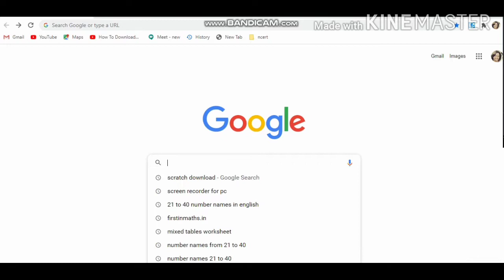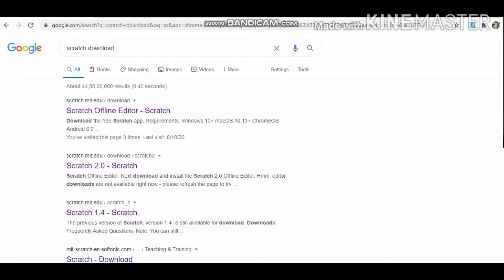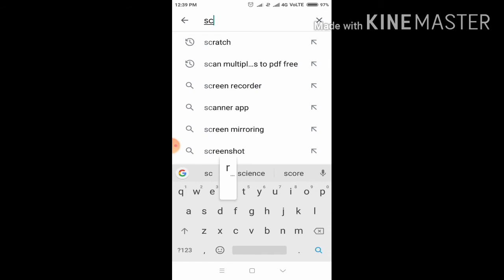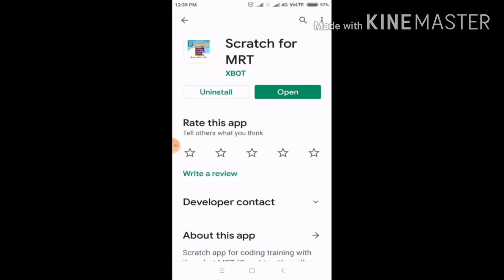How to download Scratch?- Free coding app and software for kids | On laptop and mobile